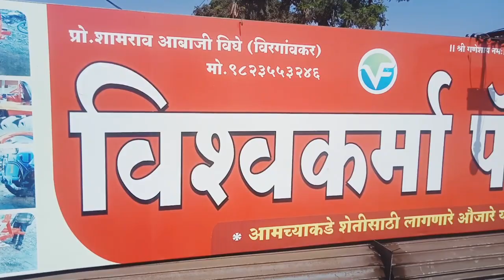ट्रॉलीला कोणता कलर मस्त दिसतो।video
ट्रॉलीला कोणता कलर मस्त दिसतो।video dailyvlog farmer #2024